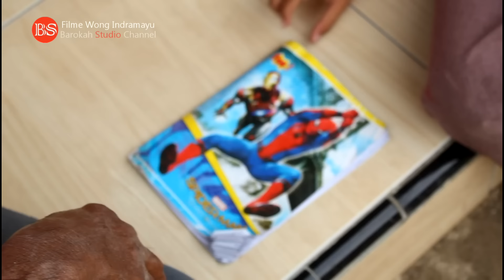CUCU ABAH TOYIB FILM PENDEK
Cerita Pendek Yang kami Rangkum Adalah crita Antara Kakek Dengan Cucunya Sepulang Dari Sekolah cucunya kebingungan lalu Menanyakan Pada Kakeknya dalam hal membaca.

Jika Ada Usulan Atau Masukan Untuk Channel Ini Silahkan Berkomentar Di Bawah Video . .Segala Bentuk Partisipasi Anda Sangat Penting Dan Tidak Ternilai Harganya Bagi Kami.